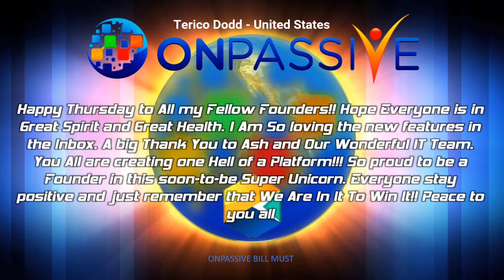ONPASSIVE - Happy Thursday to All my Fellow Founders - Terico Dodd - United States